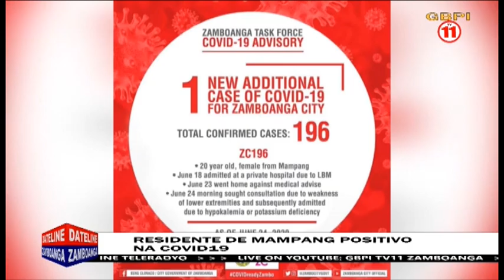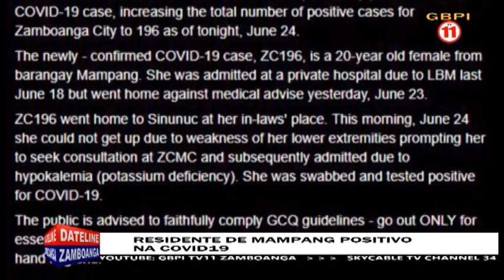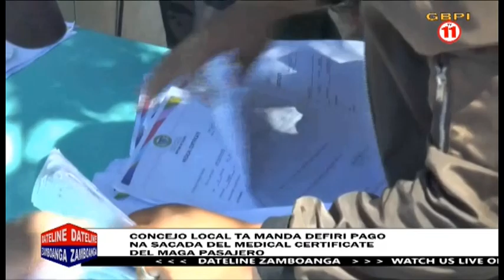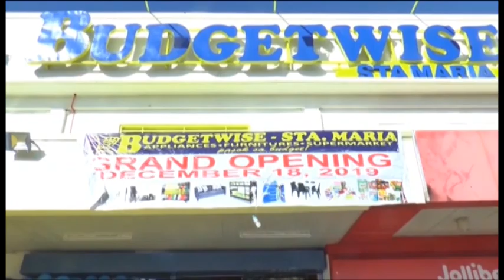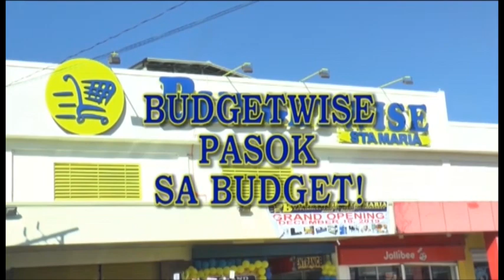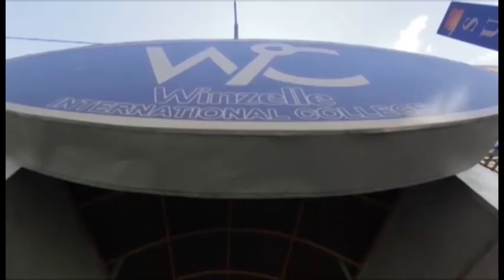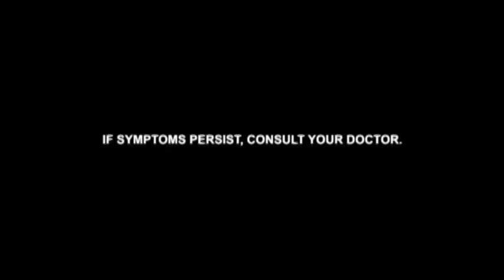DATELINE ZAMBOANGA JUNE 25, 2020